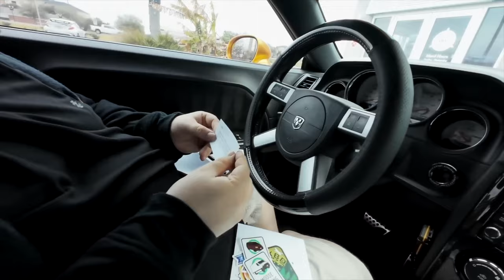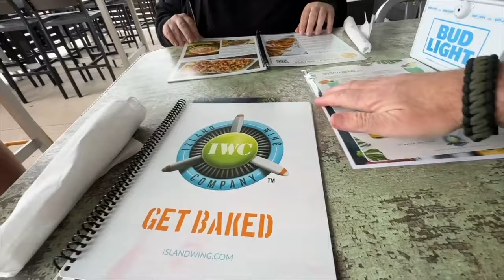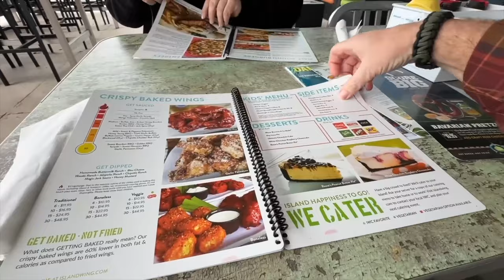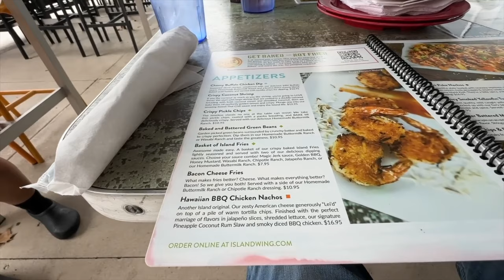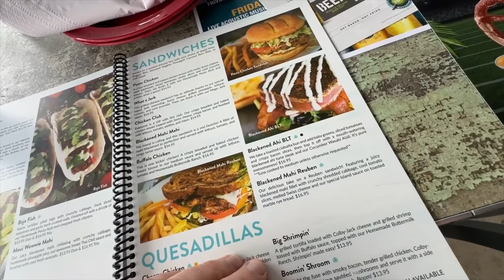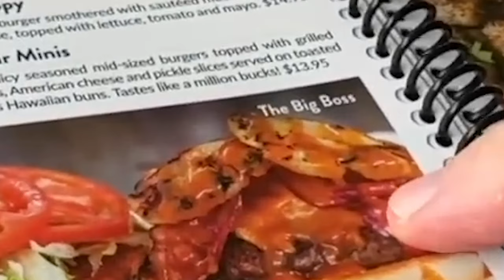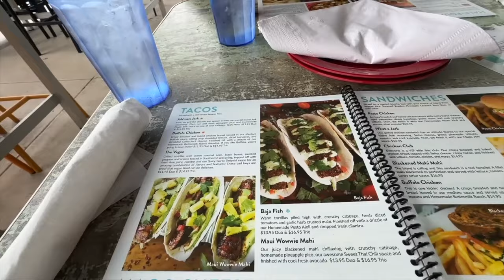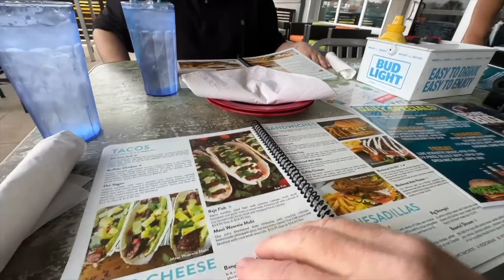Ken Domik is the 'Exploitation Abomination' in: What a Jerk...Nacho Friend!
Ken makes the claim he went to Jacksonville due to his desire to meet a long-time friend (and fan) and tried to play it up as though he was concerned for him, when that just played second fiddle to his filming videos. He then proceeds to what seems like force Ryan to further divulge his medical situation (AFTER Ken had already made mention of it, without permission!).

It is rather pathetic to see him once again exploit someone else's personal matters for his own gain.

Oh and we get to see him ask Alanis (their super friendly and ultra attentive server) if she minds being filmed AFTER she has already had her rear end secretly filmed, and her face being captured already. Good job Ken, getting permission after the fact TOATALLY makes you innocent. I guess if someone robbing a bank gets permission to do it AFTER the fact then no crime is committed eh?